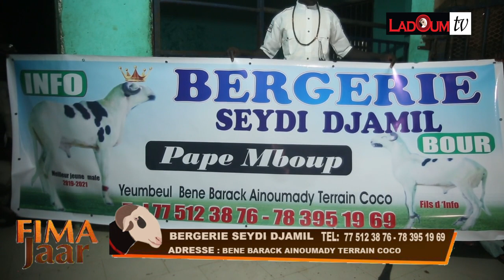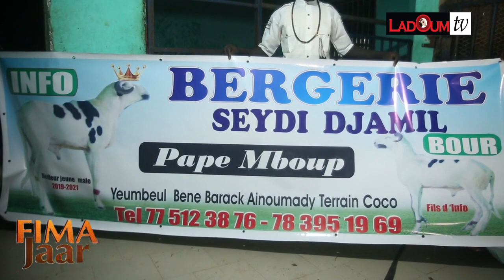SEN ÉMISSION FIMA JAAR INVITÉ PAPE MBOUP BERGERIE SEYDI DJAMIL LE 16 12 21 Nº27